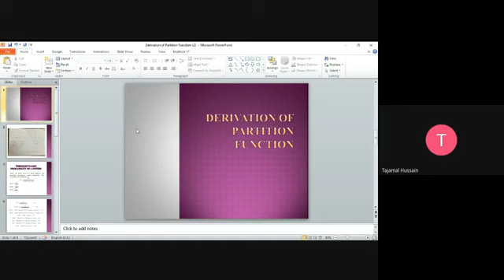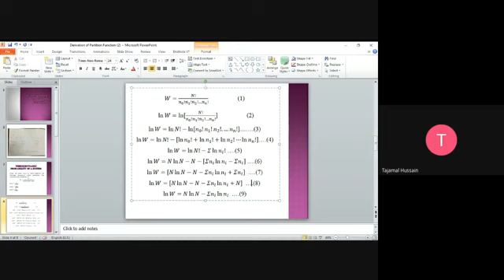PHYSICAL CHEMISTRY 2021 03 21 at 09 49 GMT 7 Google Drive